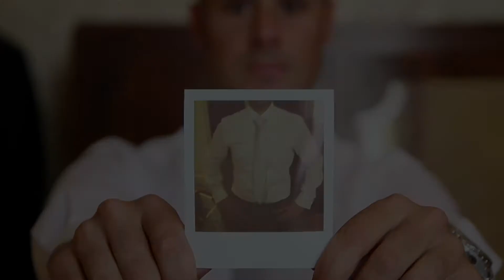ale+je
Wedding in Sant'Egidio alla Vibrata - Teramo -
Wedding Cinema